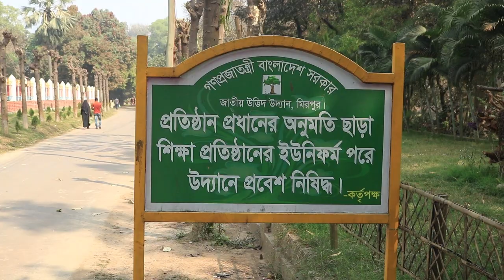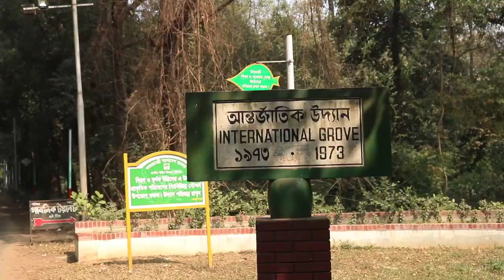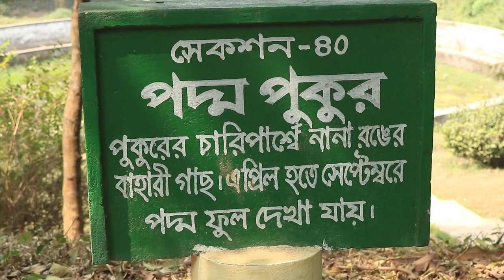Dhaka Mirpur Botanical garden || বোটানিক্যাল গার্ডেনে একটু সবুজের ছোঁয়া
বোটানিক্যাল গার্ডেনে প্রাকৃতিক পরিবেশ
বোটানিক্যাল গার্ডেনে একটু সবুজের ছোঁয়া
Dhaka Mirpur Botanical garden

বোটানিক্যাল গার্ডেন
বাংলাদেশের জাতীয় উদ্ভিদ উদ্যান বোটানিক্যাল গার্ডেন হিসেবে পরিচিতই বেশী। ঢাকা চিড়িয়াখানার পাশেই বোটানিক্যাল গার্ডেন অবস্থিত। এই গার্ডেনে রয়েছে চেনা-অচেনা নানান  ধরনের গাছ। ২০৮ একর জায়গার উপর প্রতিষ্ঠিত এই জাতীয় উদ্যানটি। প্রতিদিন শত শত সাধারণ মানুষ, দর্শনার্থী জাতীয় উদ্যান প্রদর্শন করতে আসে।
এই উদ্যানটিতে রয়েছে প্রায় ৮০০ জাতের বৃক্ষরাজি। এই সব বৃক্ষরাজির মধ্যে রয়েছে নানান ধরনের ফল ও ফুলের বাগান। উদ্যানটি প্রায় ২.৫ কিলোমিটার আয়তন বিশিষ্ট হওয়ায় ফল ও ফুলের বাগান ছাড়াও রয়েছে পুকুর, দীঘি, ঝোপঝাড় ও নানান প্রজাতির ঔষধির গাছ।
দর্শনার্থীরা যে কোন ধরনের বিপদে  গার্ডেনের ভিতরে অবস্থিত বন-বিভাগের কর্মকর্তার কার্যালয়ে গিয়ে অভিযোগ করতে পারেন।
বন্ধ-খোলার সময়সূচী
মার্চ থেকে নভেম্বরঃ প্রতিদিন সকাল ৯.০০ টা থেকে বিকেল ৫.০০ টা পর্যন্ত
ডিসেম্বর থেকে ফেব্রুয়ারিঃ প্রতিদিন সকাল ৯.০০ টা থেকে বিকেল ৪.৩০ টা পর্যন্ত
টিকেট মূল্য
বড়দের ১০টাকা, ছোটদের ৫ টাকা। কর্তৃপক্ষের অনুমতি সাপেক্ষ শিক্ষা সফরে আসা শিক্ষার্থীদের জন্য প্রবেশ মূল্য ৩ টাকা।
কিভাবে যাবেন গাবতলী বাসষ্ট্যান্ড থেকে ছোট লেগুনায় করে ১০ টাকা ভাড়া দিয়ে সরাসরি বোটানিক্যাল গার্ডেন (Botanical Garden) এ যাওয়া যায়। সদরঘাট বাসষ্ট্যান্ড থেকে মিরপুর-১ এ  যে সব গাড়ী গুলো যায় তাতে উঠলে ২৫ টাকা ভাড়া দিয়ে বোটানিক্যাল

Dhaka_Mirpur_Botanical garden#Bangladesh#Dhaka